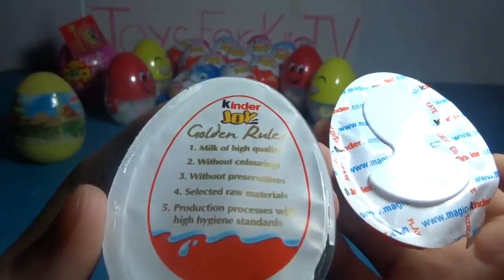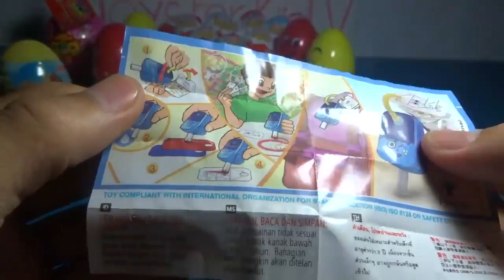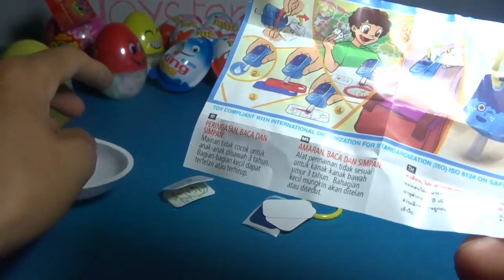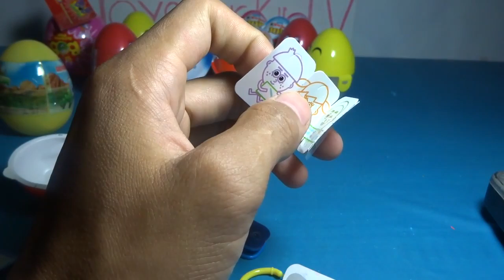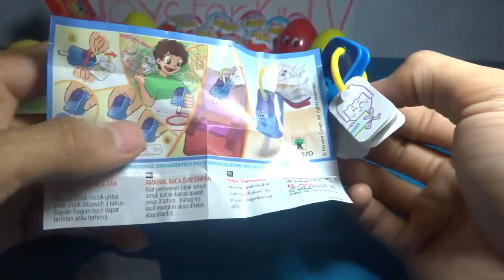Surprise Eggs Colors Toys For boys Kinder Joy Videos For Children Learning Videos For 3 Year Olds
Cartoon
Kid's cartoon
Kids
Kid
Car
Train
Toy
Bus
Play
Play with kids
Mall
Shopping
Funny
Funny video
Fruit
Ship
Car
Magicofcartoon
Kitty
Hellokitty
Jelly
Lollylop
Baby
Boy
Girl